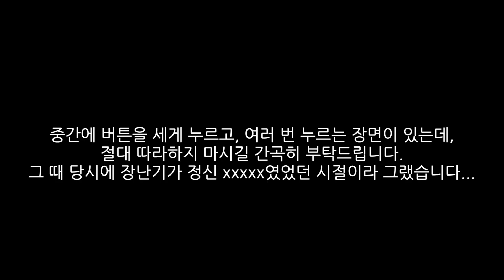[FHD 60FPS] (2016년 촬영, 짧은 탑사기)제주특별자치도 제주시 이도1동 미화빌라 금성엘리베이터 탑사기(대차 전)(feat. 94년식인데도 아날로그 층표시기를 쓴다?!)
(잠깐!!) 본 영상은 2016년에 720P HD로 촬영된 영상이라 화질이 너무 구려서 FHD로 업스케일링 시켰습니다. 그리고, 영상 초반에서도 보셨다시피 중간중간에 버튼을 세게 누르고, 여러번 누르는 장면이 있는데, 제가 그때 당시 장난기가 정신 XXXXX라 그렇게 됐습니다. 다시 한 번 죄송합니다.

삼성초 맞은편에 있는 5층짜리 빌라. 94년 준공 당시에는 고급 빌라라는 명성이 있었지만, 지금은 그 명성이 아예 사라진 상태다. 그 영향인지 몰라도, 층표시기가 94년식 LVP인 주제에 아날로그 층표시기다. 그래서 기타층 층표시기가 영상에서 보시다시피 굉장히 길었다. 하지만, 승안법 앞에서 무릎을 꿇었는지 3년 전에 2020년식 현대엘리베이터 WBLX1으로 세대교체가 되었다. 대차 영상은 추후에 찍도록 하겠다.